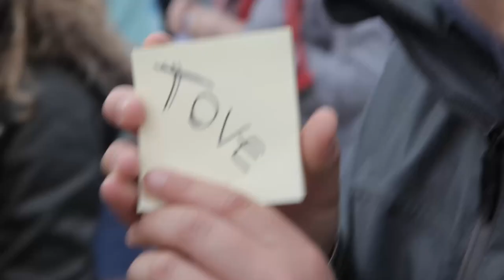What is Inspiration?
by Caroline Asmussen and Lukas Renlund

1200 Post-its. A whole lot of people. And HardFuckingWork.
Copenhagen, thank you for sharing your inspiration.

To all participants; kids, students, hipsters, seniors, tourists, artists, musicians, the homeless, as well as our fantastic colleagues at Ogilvy Denmark.

Be inspired.